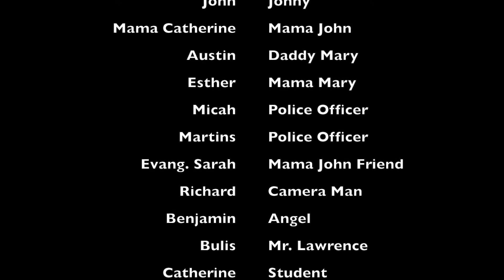Do it now Episode 3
An inspirational drama showcasing a young Christian sister that refuses to share the message of Christ to her friends regardless of the voice of God because of fear of what her friends will say.